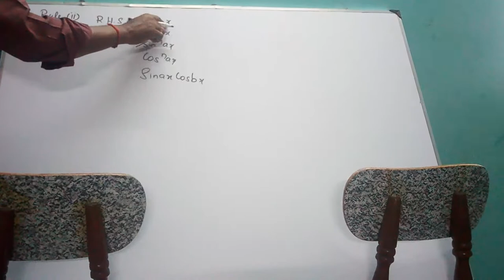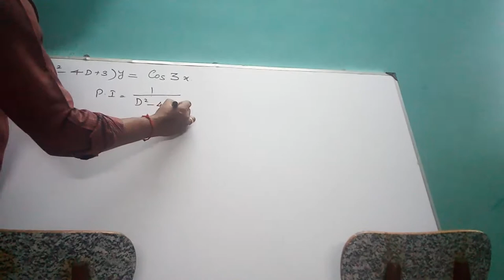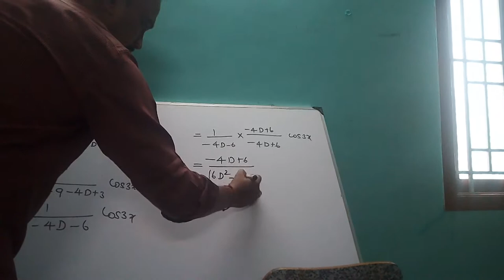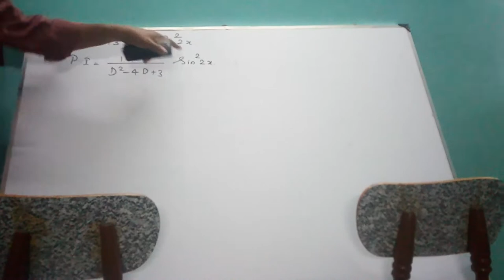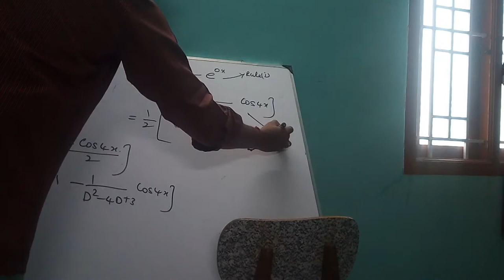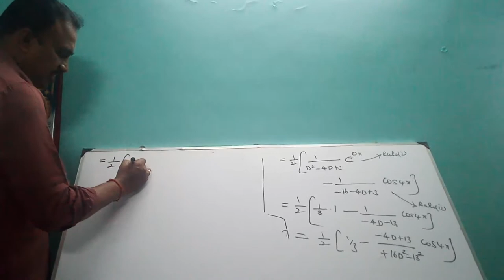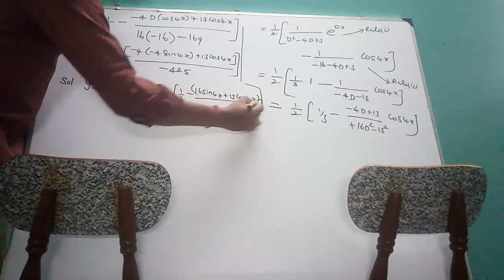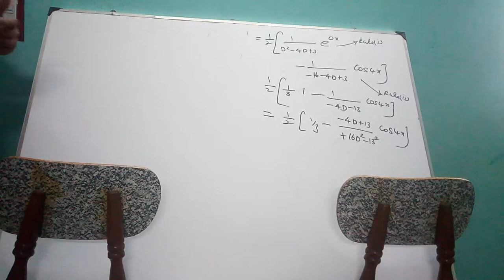Engineering Mathematics 1-MA8151 - ordinary differential equations- particular integral-rule ii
Cos ax, Sin ax forms - rule ii to find particular integral for ODE, solution